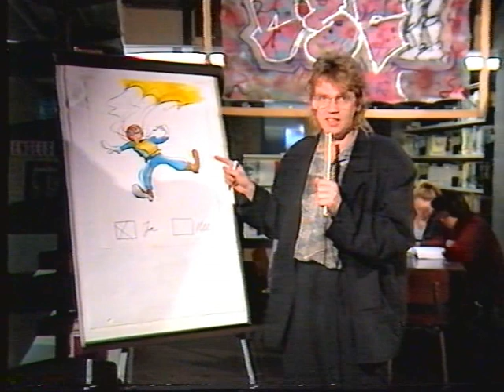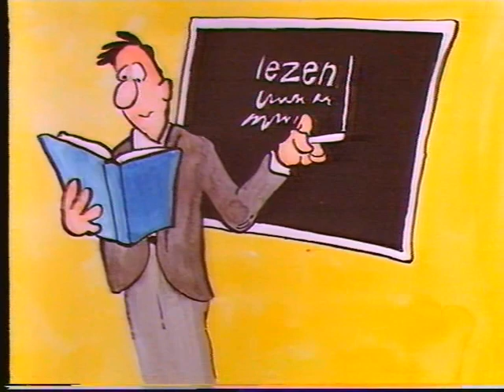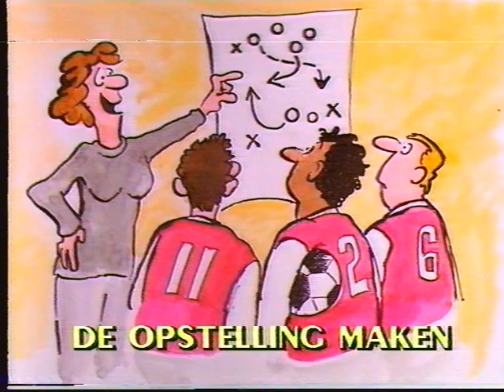Typisch iets voor jou 1988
Typisch iets voor jou afl.1
Presentatie: Henk Westbroek